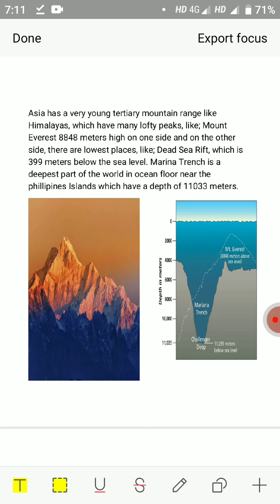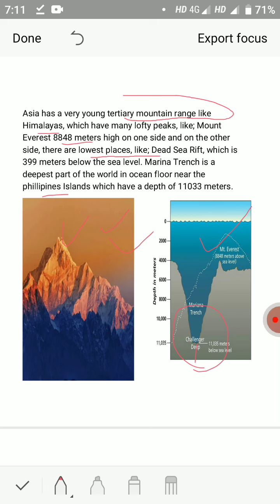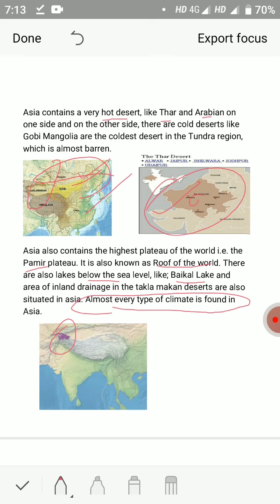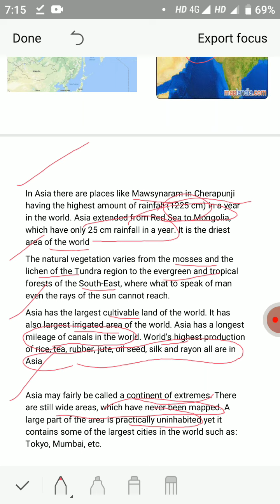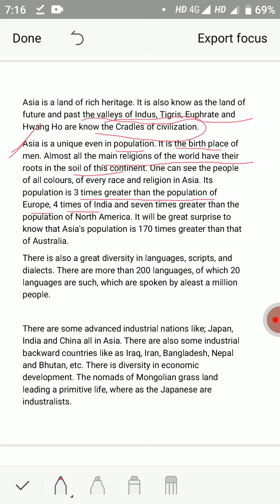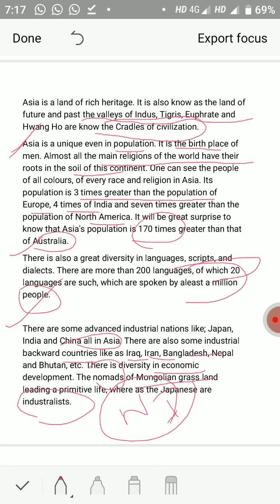Asia in the context of World (lect 2)